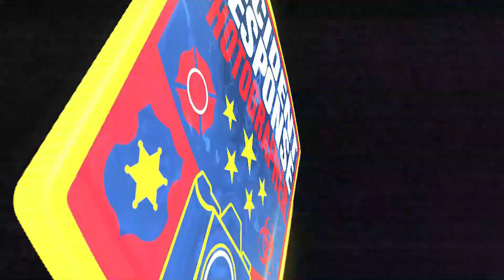Vehicle fire in Milwaukee on November 20, 2021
Firefighters from Engine 2 and Truck 2 extinguished a fully engulfed vehicle fire near North 25th Street & West St. Paul Avenue in Milwaukee, Wisconsin on Saturday, November 20, 2021. No one was injured. Video by Asher Heimermann/Incident Response.